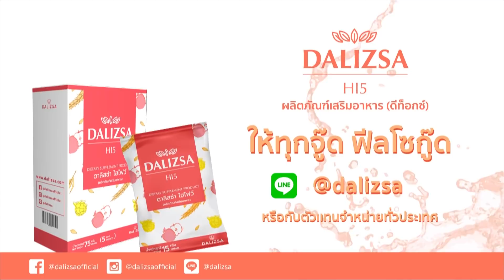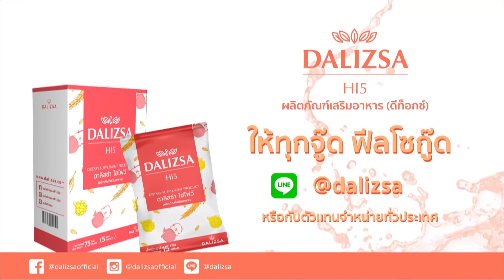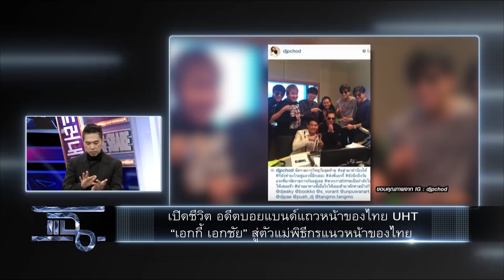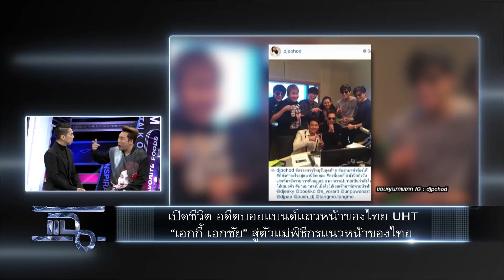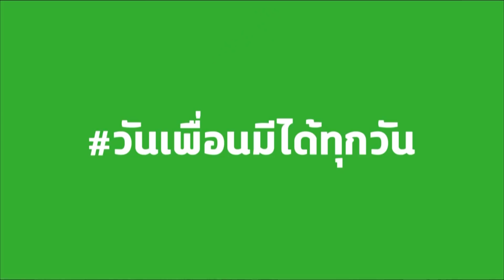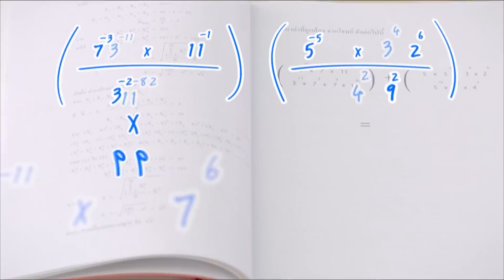แฉ - "เอกกี้" บ้านใหม่ 40 ล้าน เพื่อครอบครัว l "ปั๋ง ประกาศิต" กับร้านอาหาร Shakariki432 11 พ.ย. 61